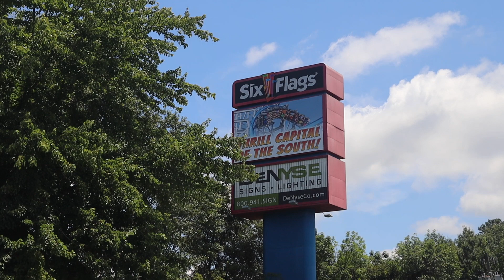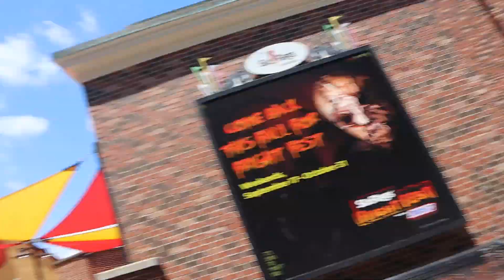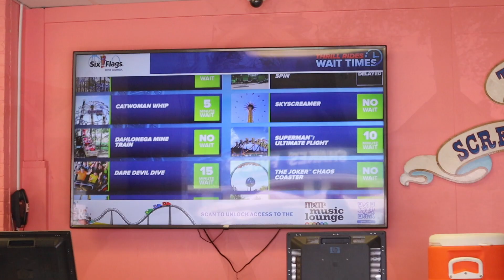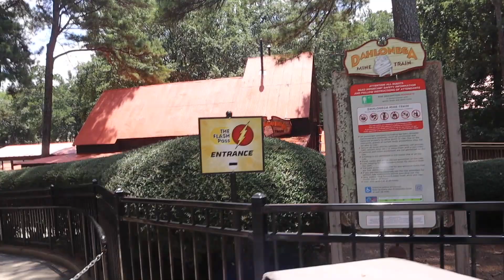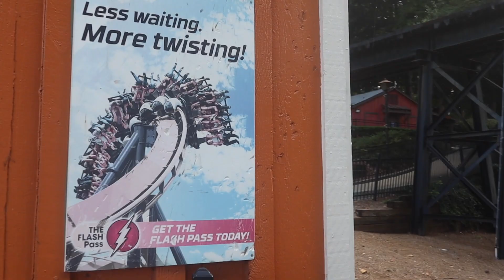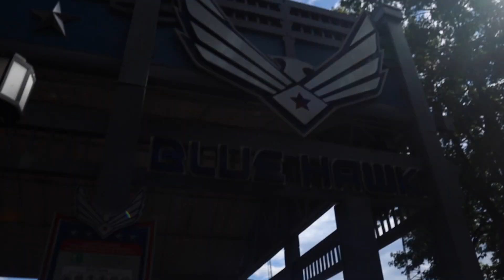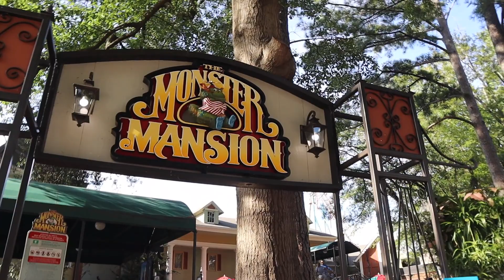THE BEST NON-DISNEY DARK RIDE IN THE USA?! | Six Flags Over Georgia Vlog August 2022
Join me in my first 'proper' fulll day vlog of our USA road trip as we explore Six Flags Over Georgia, including a new-for-me RMC, incredible old school Vekoma looper and what is possibly the best non-Disney dark ride in the USA?

VIDEO INFO
Shot on CANON EOS M50
Cupcakes & Coasters theme by Nick Hutson Music